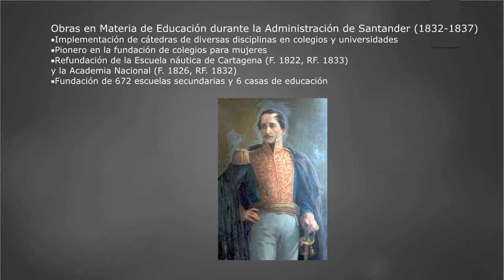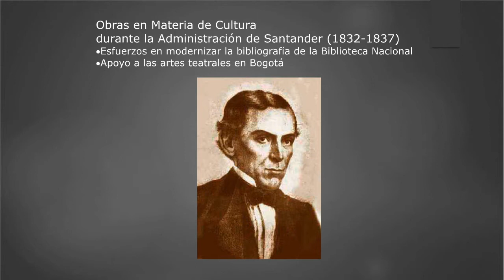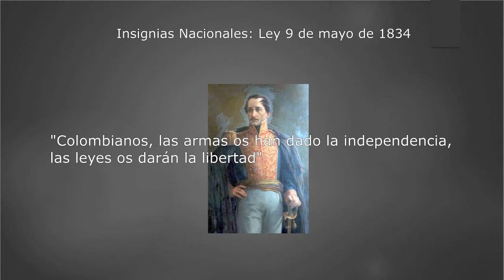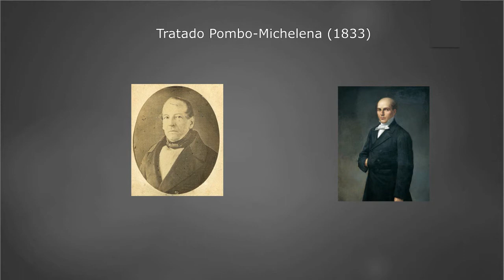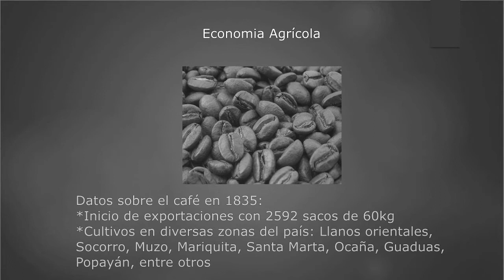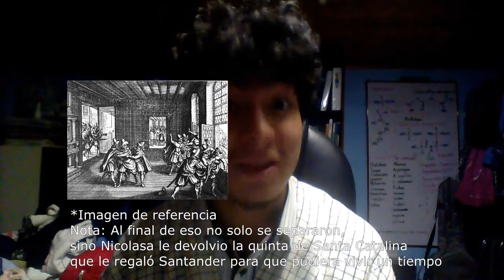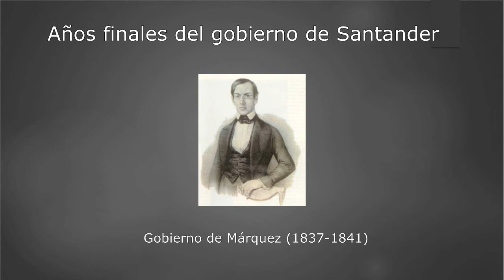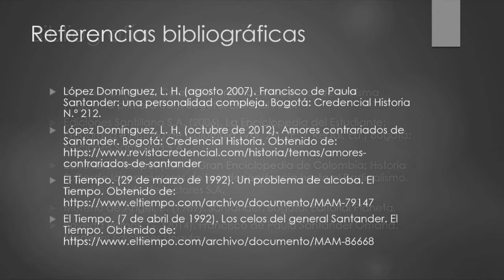El gobierno de Santander: Libertad y Orden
Bienvenidos todos y cada uno de ustedes a un nuevo video. En este caso hablaremos del gobierno de Francisco de Paula Santander durante la República de la Nueva Granada (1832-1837). Hay que tener en cuenta, que, si bien no es tan comentado en la historiografía nacional a comparación de su administración en la Gran Colombia, fue trascendental para lo que muchos historiadores, politólogos, juristas y políticos han considerado el origen de la tradición civilista y legalista de las instituciones públicas del país. Al mismo tiempo, también hablaremos algunos aspectos personales y controversiales del hombre de las leyes en este periodo.

00:00 Introducción
05:29 Educación y cultura
11:12 Temas administrativos
17:59 Relaciones exteriores
30:08 Economía y hacienda
38:29 Controversias y postpresidencia
51:15 Conclusiones
57:40 Bibliografía, referencias y epílogo

Si les gusto el video y están interesados en más contenido, suscríbanse a mi canal y como siempre, cualquier duda o sugerencia me lo pueden escribir en la casilla de comentarios, gracias.